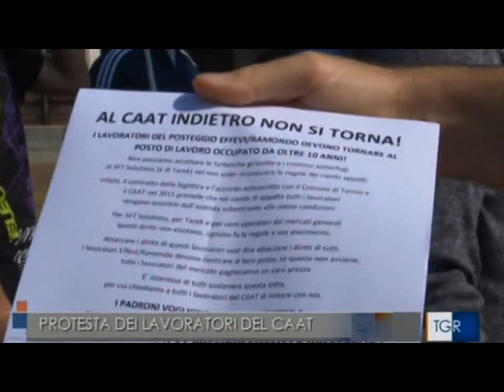TG R del 03-SET-2020 ore 1400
Lavoratori del CAAT protestano davanti alla Prefettura per le condizioni di lavoro, da mesi sono rimasti senza lavoro per non aver accettato le condizioni capestro del contratto proposto. Chiedono una ispezione da parte dell'Ispettorato del Lavoro per verificare le condizioni di lavoro.